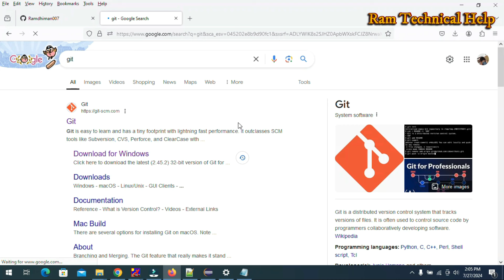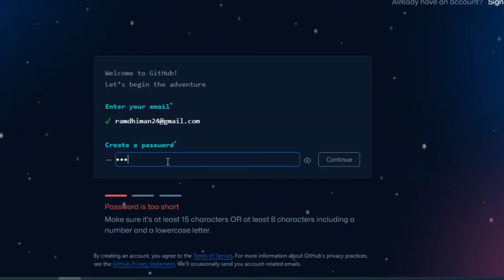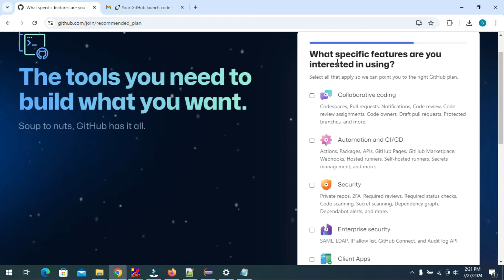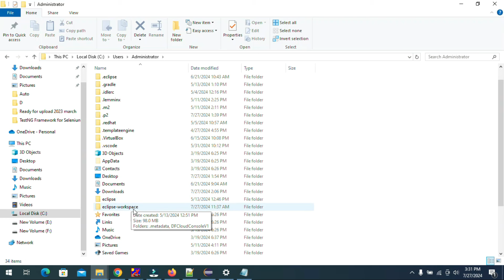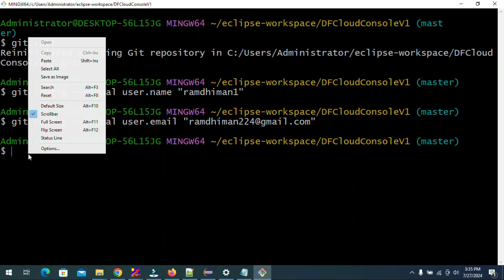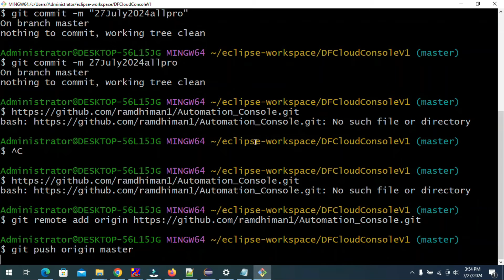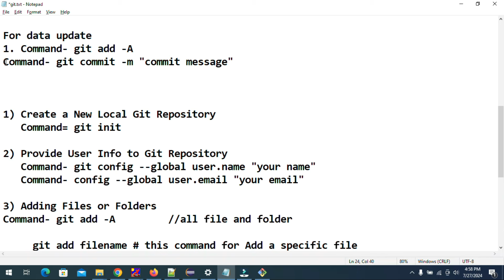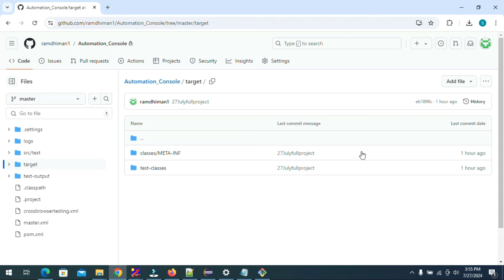Complete Git and GitHub tutorial for beginners / How to upload files and folders to GitHub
Learn how to upload files and folders to GitHub repositories in this step-by-step tutorial. Whether you're new to GitHub or just need a refresher, this video will show you how to easily upload your projects and files to share with others.
how to upload files and folders to github repositories How to upload files/folders/projects on github

Topics Covered:-
1 How to Create a github repository
2 How to upload project on github
3 How to upload files/Folders on github
4 Github Tutorial
5 How to upload files through git

When update under project:-
1. Command- git add -A
2. Command- git commit -m "commit message"
3. Command- git push origin master

Full upload Project:-
1) Create a New Local Git Repository
   Command= git init

2) Provide User Info to Git Repository
   Command- git config --global user.name "your name"
   Command- config --global user.email "your email"

3) Adding Files or Folders
Command- git add -A         //all file and folder
     git add filename # this command for Add a specific file
     git add *.java # this command for Add all Java files
     git add logs # this command for Add all files within a folder

4) Commit the Code when upload the data
       Command- git commit -m "commit message"

5)  Need to connect your local repository
        Command- git remote add origin "typr here url"

6) Push the Code to Remote Repository
       Command- git push origin master